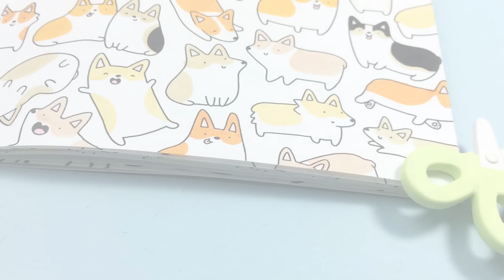Cute Corgi Coloring - KiraKira Coloring Book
Cute Corgi Coloring from my KiraKira Coloring Book ^-^

The cute pouch to keep your favorite markers or pens save is available in my shop to ;)

Markers used: Copic Originals and Copic Ciaos
(Ciaos: E31 Brick Beige and YR15 Pumpkin Yellow)